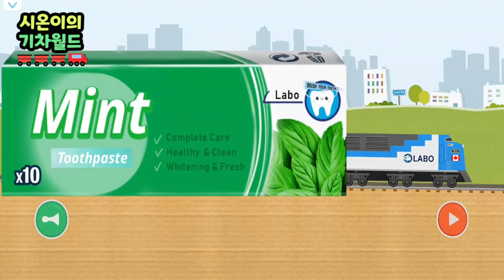Labo Brick Train #59 Diesel Train